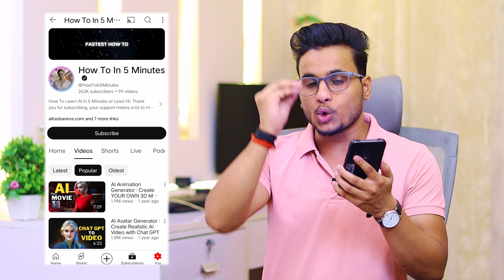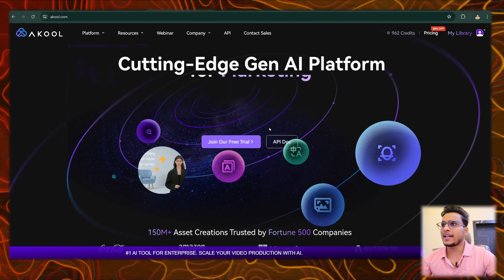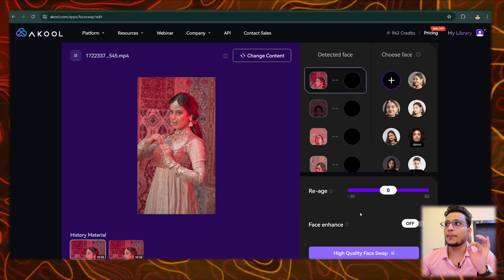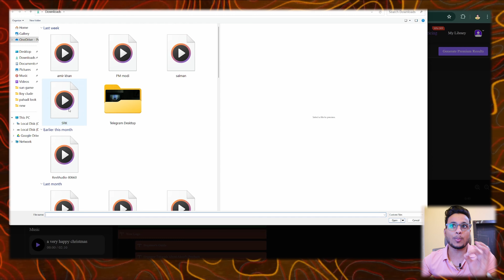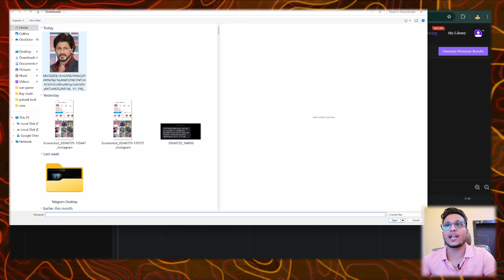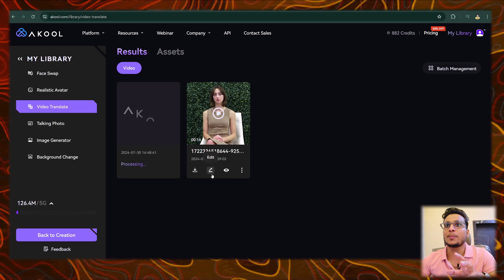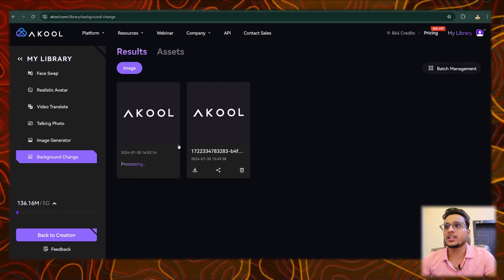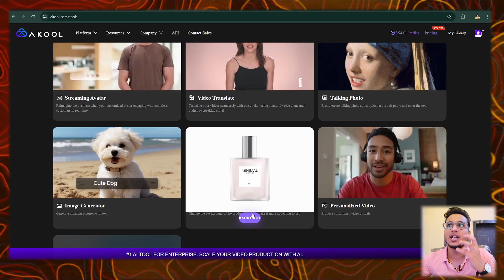ai video kaise banaye | ai influencer kaise banaye | face swap video kaise banaye | akool ai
sachin mourya
sachin maurya

                             JAI MAHADEV 🙏🏻